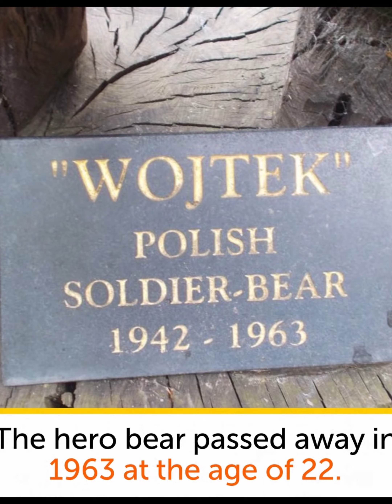Bear who Fought World War 2 (In Nepali)